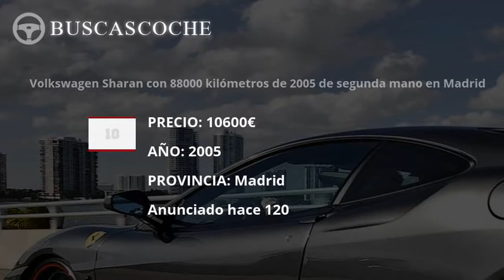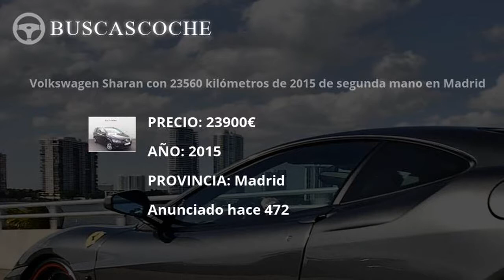Volkswagen Sharan en Madrid desde 10600€, mejores ofertas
Ultimos coches Volkswagen Sharan usados en venta en la provincia de Madrid, visita para verlos.